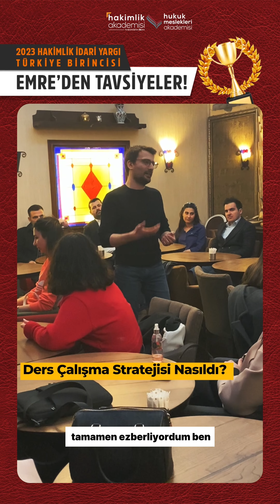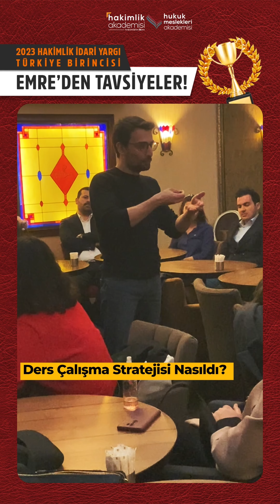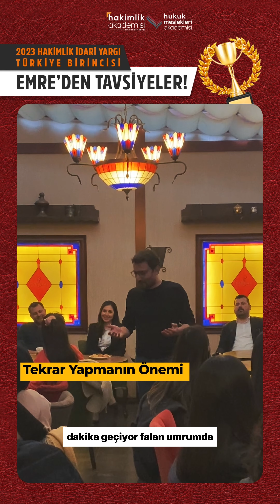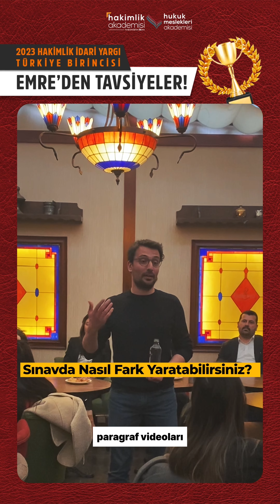2023 İdari Hakimlik Türkiye Birincisi Emre'den Tavsiyeler!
2023 İdari Hakimlik Sınavını 98.5 puan alarak rekor bir neticeyle kazanan öğrencimiz Emre Ankara’da yapmış olduğumuz buluşmada tecrübelerini aktardı.

Bu tecrübelerden herkesin istifade etmesini diliyoruz.

Çok çalışıp, çok emek verip hayallerin ötesinde bir başarı elde eden İdari Yargı birincimiz Emre, 96.5 puanla Av.Adli Yargı birincimiz Eda nezdinde hak eden, emek veren bütün 2023 sınavını kazanan öğrencilere mülakatta da başarılar diliyoruz.